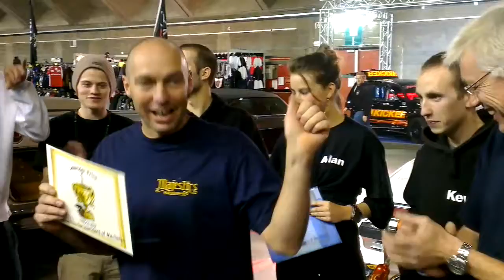Lowridershow Mechelen prijsuitreiking 2012 part18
Prijsuitreiking van de lowridershow met als grote winnaar Mark Horvath met zijn mooie 65.